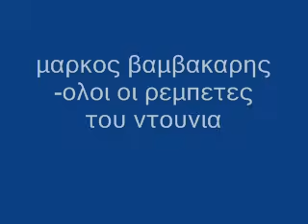Όλοι οι ρεμπέτες του ντουνιά - Μάρκος Βαμβακάρης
«Όλοι οι ρεμπέτες του ντουνιά»
Ο ένας και μοναδικός Μάρκος Βαμβακάρης ερμηνεύει το υπέροχο τραγούδι του για τους ρεμπέτες.

Στίχοι:

εμένα μ' αγαπούνε
μόλις θα μ' αντικρίσουνε
θυσία θα γενούνε
Όσοι δε με γνωρίζουνε
τώρα θα με γνωρίσουν
εγώ κάνω την τσάρκα μου
κι ας με καλαμπουρίζουν
Και ‘γώ φτωχός γεννήθηκα
στον κόσμο έχω γνωρίσει
μέσα απ' τα φύλλα της καρδιάς
εγώ έχω μαρτυρήσει
Όλοι οι κουτσαβάκηδες
που ζούνε στο κουρμπέτι
κι αυτοί μες στην καρδούλα τους
έχουν μεγάλο ντέρτι